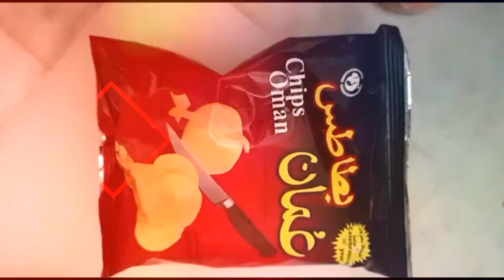Simple Sandwich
Just 3 ingredients-Easy and simple